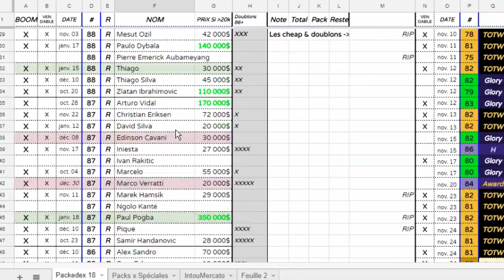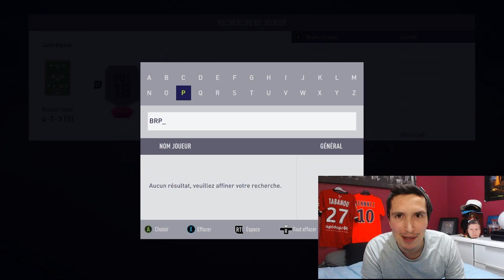Mon club FUT18 après 60 millions de crédits de pack opening : joueurs & équipes ! FIFA18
Mon club FIFA 18 Ultimate Team après 867 500 points FIFA + les crédits des ventes (soit 60'000'000 de crédits de valeur environ) de pack opening : icônes, TOTY, IF, etc... un point sur le concept, les Intouchables et mes équipes : le + beau club du monde ? =)

→ PARTENAIRES :
► Tu veux stream ? Faire des vidéos ? Mon matériel

► bennnzz @ gmail. com (sans espace)

On enchaîne les pack opening FIFA18 Ultimate Team dans un but précis : avoir dans les packs les 600 meilleurs joueurs du jeu, les Intouchables !